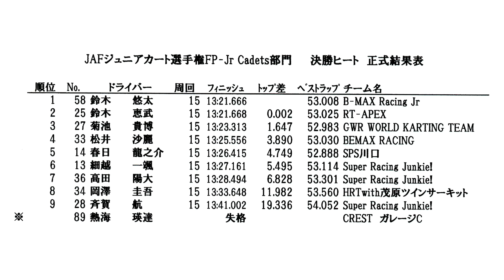20190825 ジュニアカート選手権 東地域 第4戦 FP jr Cadets 決勝 カートソレイユ最上川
2019年8月25日、カートソレイユ最上川で行われた 2019 ジュニアカート選手権 東地域 第4戦 FP-jr Cadets 決勝 ヒートの模様です。

この動画は、レーシングドライバー光貞秀俊率いるレーシングカートチーム「MITSUSADA PWG RACING（MPR）」のスタッフによる撮影レース動画です。